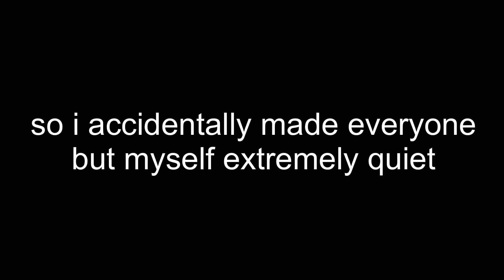pbc - kart go vroom 5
eat your heart out mario kart, sonic is my new best friend

- paragraaaaaaaaph -
in this sequel to the hit series, kart go vroom, pokeypenn, viccell64, and stovethegamingmachine play a mod on sonic robo blast 2 called srb2kart. it's a really fun kart racer that is as easily moddable as sonic robo blast 2. imagine mario kart but with balancing changes to make it more competitive and more chaotic at the same time. it has a huge focus on flow and speed, and it is very rewarding to stay in first place for as long as possible. anyway if you liked the video be sure to like and subscribe and maybe even hit the notification bell.